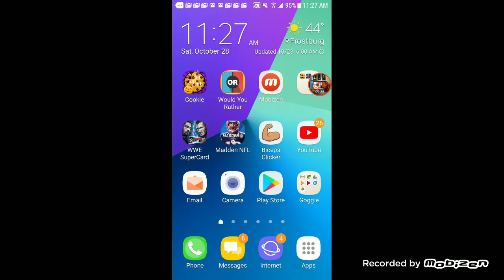50 Pumpkin Packs So many Lit Pulls!!